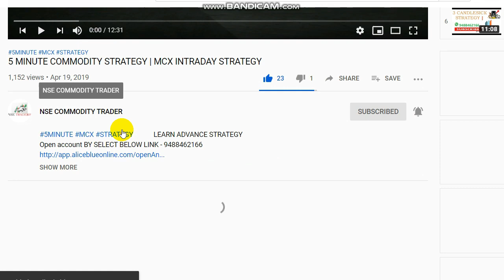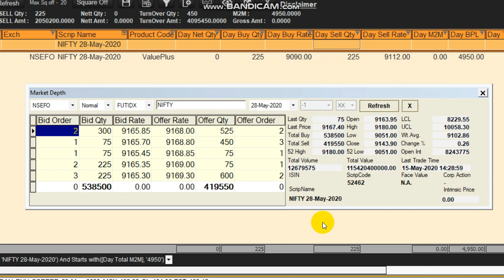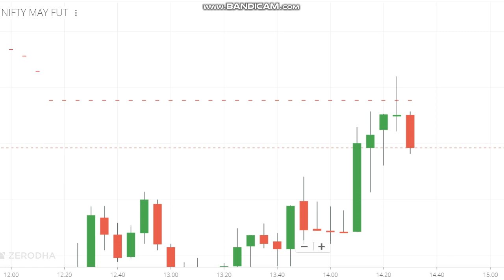Nifty DAY Trading 4000 Profit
Following the market TREND we placed the order in Nifty50 we expected some huge one side trend will happen but market reversed so we closed the position and booked the profit.

To Open Trading Account Click the Link -  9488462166